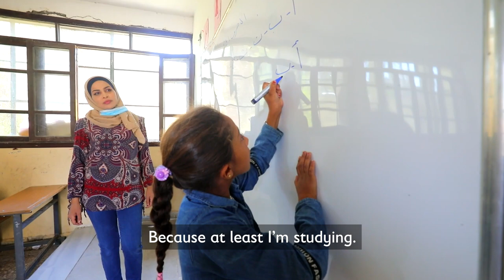Amira's* Dream, Al Raqqa, Syria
Amira*, 9, lives with her mother, Aida*, 27, and three younger siblings in Raqqa.

The family fled their home in Aleppo nine years ago when the conflict forced them from their town. Amira's father was killed in the conflict.

She dreams of returning to Aleppo, where the streets will be covered in trees and flowers and studying to become a doctor.